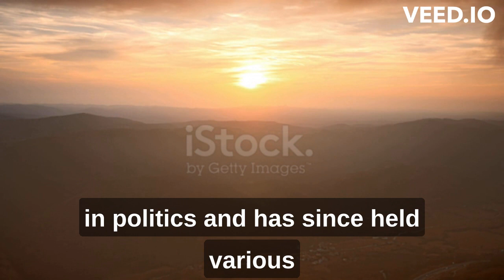Prime Minister Sheikh Hasina's educational qualifications.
Sheikh Hasina is a Bangladeshi politician who has served as the Prime Minister of Bangladesh since 2009. She is the daughter of Bangladesh's founding father, Sheikh Mujibur Rahman.

In terms of her educational qualifications, Sheikh Hasina studied at the University of Dhaka, where she earned a Bachelor of Arts degree in political science in 1973. She then went on to complete a Master of Arts degree in the same subject in 1975.

Following her studies, Sheikh Hasina became involved in politics and has since held various positions within the Bangladesh Awami League party, including serving as its president since 1981.